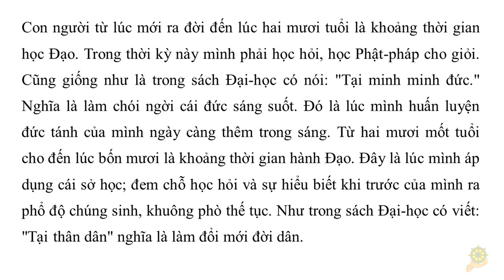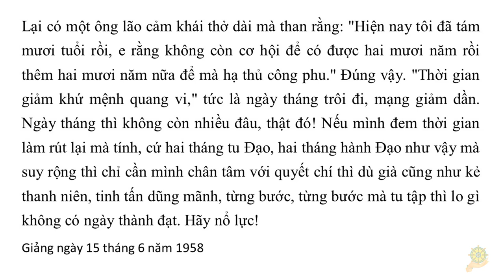Tu Hành Có Bốn Giai Ðoạn | HT Tuyên Hóa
06 Tu Hành Có Bốn Giai Ðoạn
Hãy coi ngày quy y là ngày sinh nhật.
Cuộc đời tu hành tính từ đó.
Một năm có bốn mùa: Xuân, hạ, thu, đông. Ðó là chuyện hiển nhiên, ai cũng biết. Nhưng quý-vị có biết chăng là đời người cũng phân thành bốn giai đoạn: Sanh, lão, bệnh, tử. Làm người, ai ai cũng chết, nên mình phải tính chuyện về sau mà lo tu Ðạo. Tu hành cũng có bốn giai đoạn, tức là: học, hành, thành, và liễu.